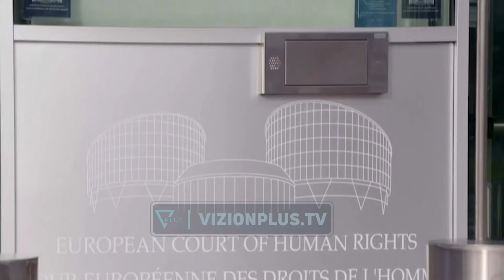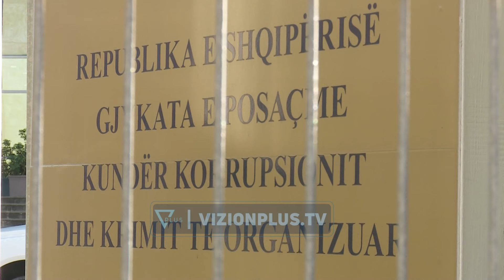GJKKO jep vendimin për Ilir Metën dhe Monika Kryemadhin - Vizion Plus